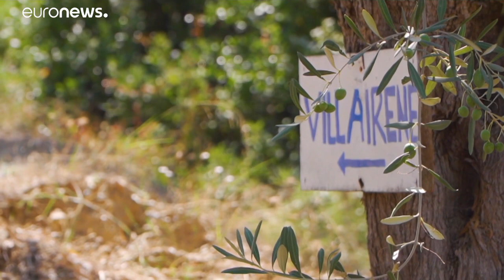Griechin zu Boris Johnson: "Als Mädchen würdest du wie Barbie aussehen"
Sie betreibt eines der Lieblingsrestaurant des neuen britischen Premiers.…